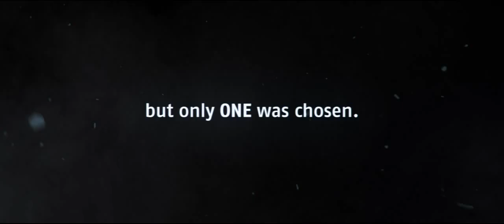Der MEDION® ERAZER® X7611 Slim Gamer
Das ultra schlanke Gaming Notebook - Get a tough one!

Die Basis für die intelligente Leistung des MEDION® ERAZER® X7611 bildet der neue Intel® Core™ i7-4700HQ Prozessor - produktiver als je zuvor, Leistung der vierten Generation Intel® Core™ Prozessoren! Der Intel®  Prozessor passt sich erhöhtem Leistungsbedarf automatisch an und schaltet punktgenau seinen Turbo an. Ultimativer Gaming Spaß ist gewährleistet durch die brandneue Highend-Gaming NVIDIA® GeForce® GTX 765M Grafik, die unschlagbare Leistung für aktuellste Spiele liefert, mit der Sie die Konkurrenz abhängen. Als Betriebssystem ist Windows 8.1 installiert - es ist produktiver, persönlicher und bietet noch mehr Auswahl.
 Das matte 43,9 cm/17,3'' HD Display überzeugt mit besonders intensiven Farben, kristallklarer Darstellung und schneller Reaktionszeit -- genau wie Spielen aussehen soll! Die riesige 1.000 GB Festplatte bietet viel Platz, um Fotos oder Musik zu speichern. Hinzu kommen eine 64 GB SSD und satte 16 GB DDR3L Arbeitsspeicher für extrem schnellen und sicheren Programmzugriff.

Wer Höchstleistungen erreichen will, braucht dafür das richtige Equipment. Deutschlands erfolgreiche eSport Organisation SK Gaming hat das aktuelle Line-Up der MEDION ERAZER Serie exklusiv getestet und für gut befunden.